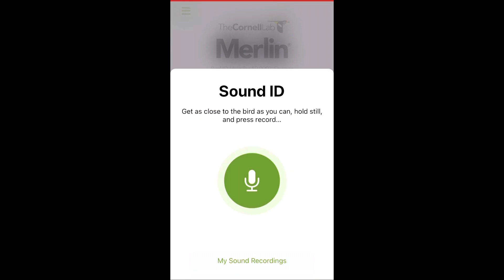Learning to Identify Birds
Learning to Identify Birds: Ethan discusses a couple strategies for learning to identify birds and bird song, and talks about why bird identification is an important part of appreciating and taking care of our forests.